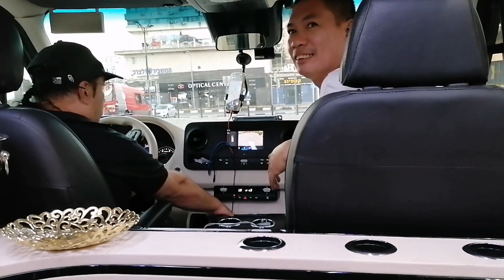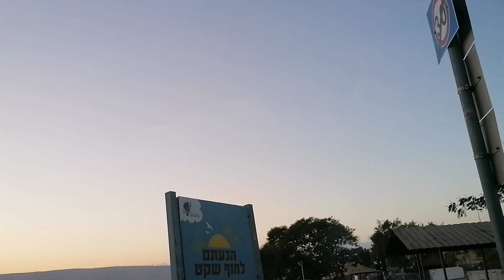Tiberias: Kakaiba, Natatangi at Makasaysayang Lugar (Part 5).